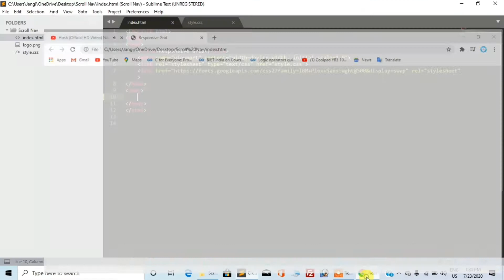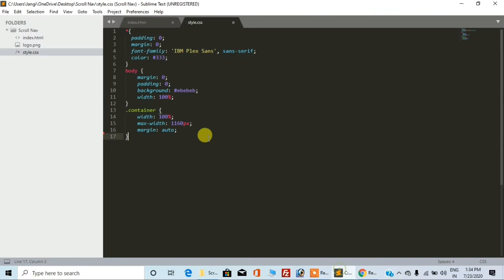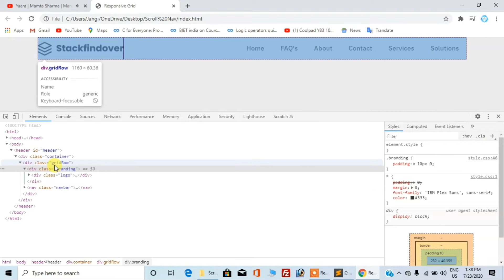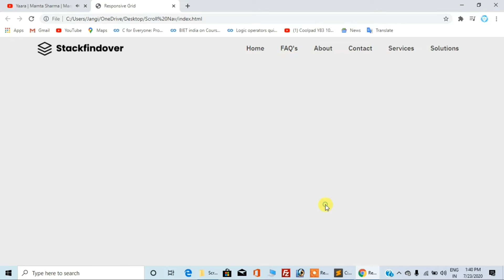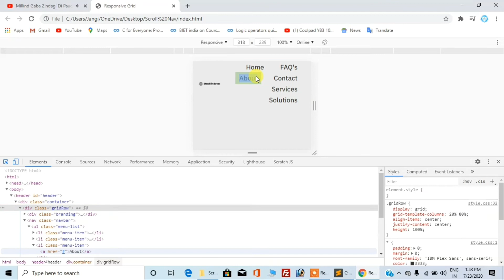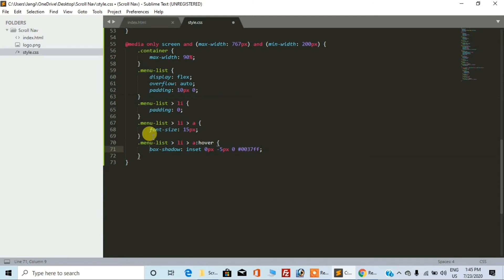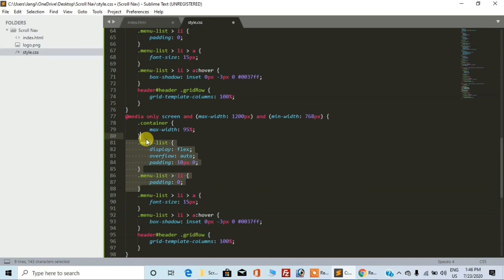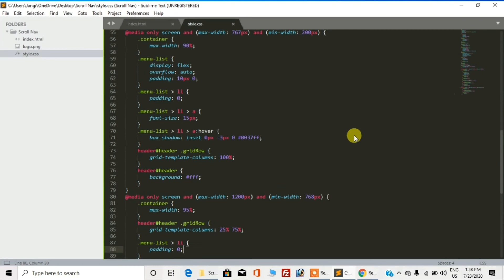Trending Responsive Menu 2020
Responsive Menu Without Hamburger Menu